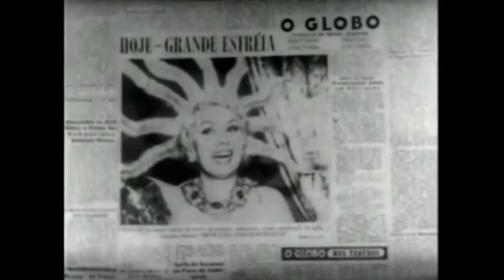Filme : A grande Vedete com Dercy GONÇALVES